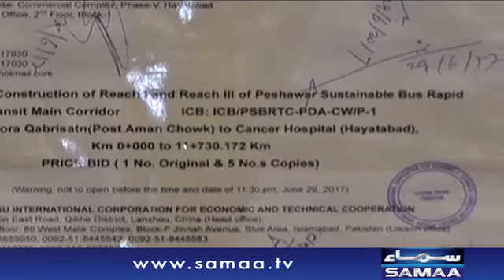Peshawar Mein Phir Metro Bus Ka Mansuba Takheer | SAMAA TV